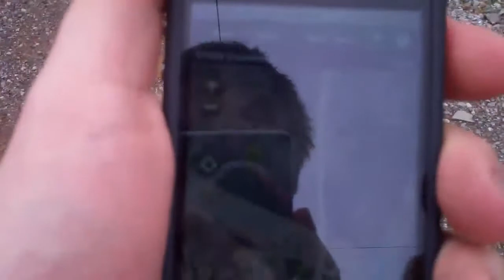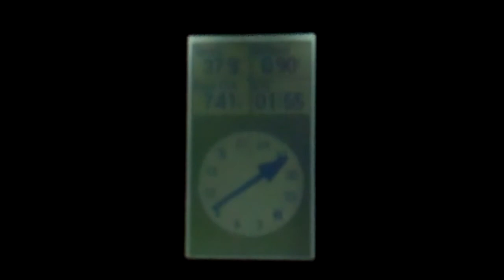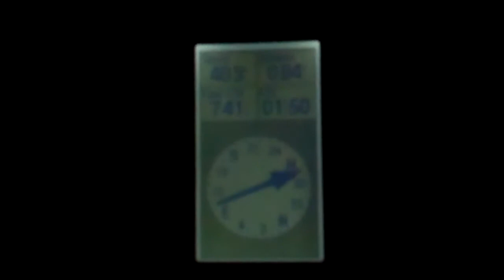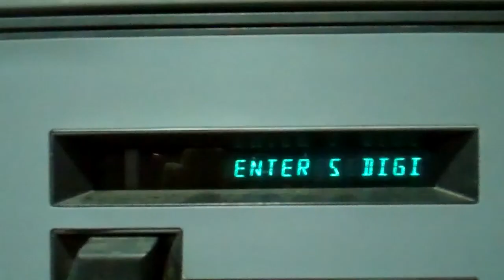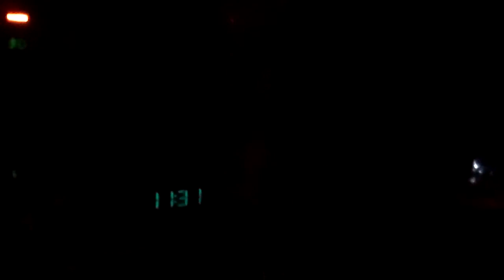[271] 700 Finds! - 2011-03-12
Today we found 22 caches, 1 First to find, my 700th find and Jimmys 600th find.